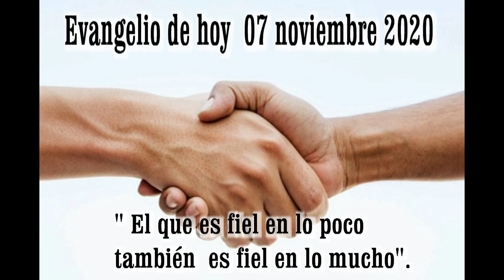EVANGELIO DE HOY 07 de noviembre 2020